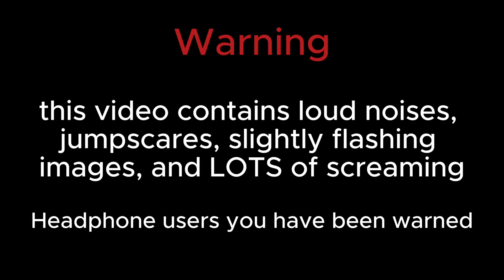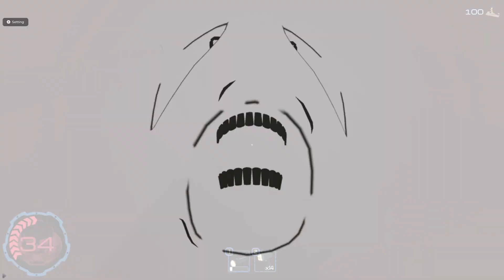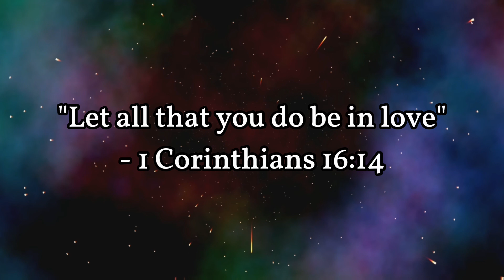playing pressure was a mistake...